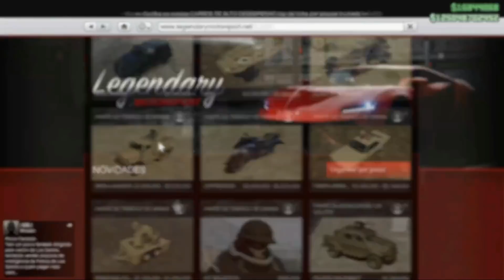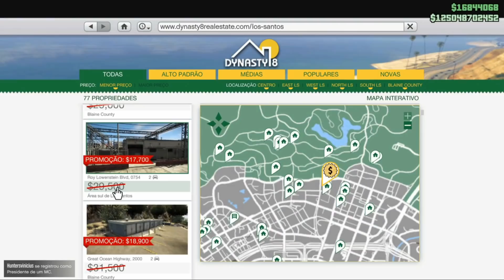GTA V Online Atualização: $100 MIL hoje! Carro Novo e mais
Música
Mortals
Artista